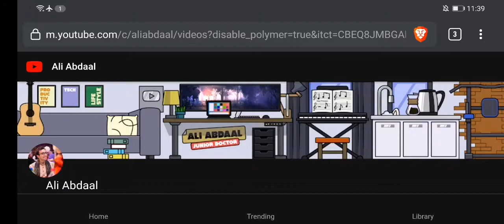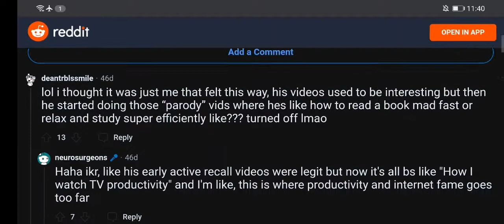Ali Abdaal - A Crazy Sociopath Who Just Wants Money. FRAUD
Ali Abdaal - A Crazy Sociopath Who Just Wants Money.